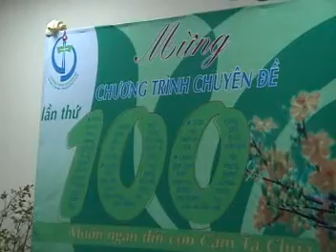video 4 mung chuyen de lan thu 100